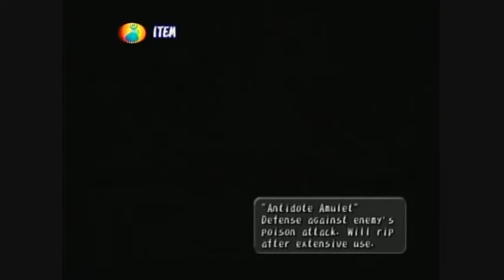Dark Cloud Walkthrough - Part 34/97: Matataki Village Completed